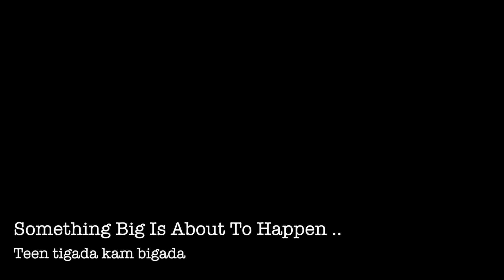Off Screen Masti with Karan Singh Arora And Avneet Kaur | Mohit Chhikara Vlog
so guys finally my first punjabi track is coming on 30th september
 MERE NAINA with Karan Singh Arora and Avneet Kaur

so guys stay updated
Love you ...